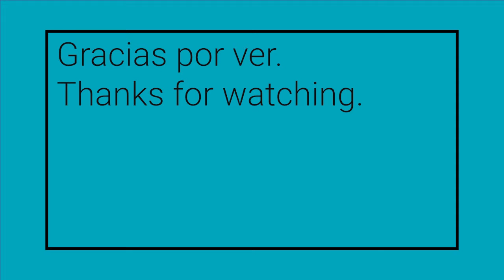Mujeres W-STEM: Aixa Tonantzín González Padilla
Aixa Tonantzín González Padilla es mexicana y estudia ingeniería aeroespacial en la Universidad Marista de Gualajara.